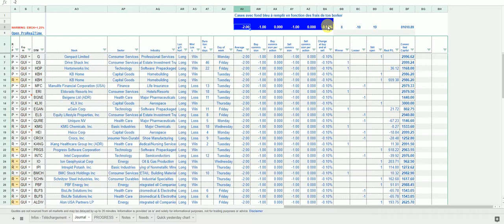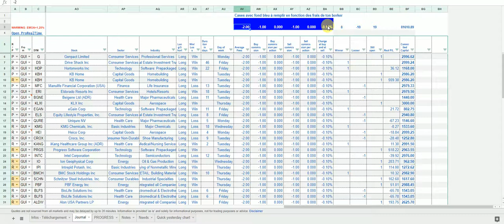JOURNAL DE TRADING GRATUIT #5 - Les frais de courtage 2/4